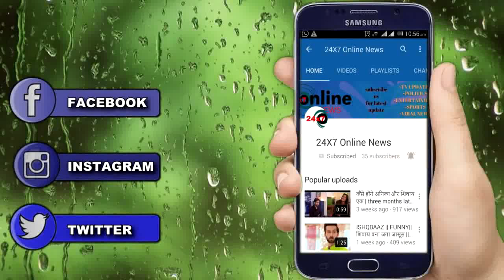GHKKPM || SAI के इज़हार को सुन क्या होगा VIRAT का जवाब